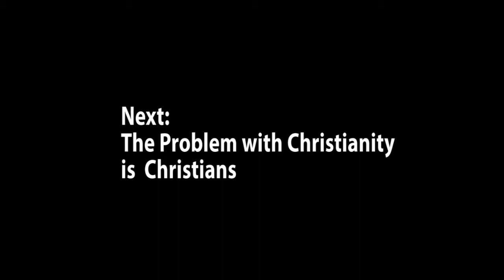Niigaan Sinclair - Part 1, A Moment of Opportunity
Part of the "Second Fridays" series of lectures and discussions, hosted by the Centre for Christian Studies and the Sandy Saulteaux Centre.  Niigaan spoke about the opportunity for Christians to join Indigenous people is setting a new direction for Canada by moving away from dualistic "OR" thinking and toward "AND" thinking.  In Part 1, Niigaan introduces the current moment of opportunity.

Niigaanwewidam James Sinclair is Anishinaabe (St. Peter’s/Little Peguis) and an Assistant Professor at the University of Manitoba. He has been active with Idle No More, is a regular commentator on Indigenous issues on CTV, CBC, and APTN, and his written work can be found in the pages of The Exile Edition of Native Canadian Fiction and Drama, newspapers like The Guardian, and online with CBC Books: Canada Writes. Niigaan is the co-editor of the award-winning Manitowapow: Aboriginal Writings from the Land of Water (Highwater Press, 2011) and Centering Anishinaabeg Studies: Understanding the World Through Stories (Michigan State University Press, 2013), and is the Editorial Director of The Debwe Series with Portage and Main Press.

Niigaan was speaking to a group gathered at the Centre for Christian Studies in Winnipeg on January 9, 2015.